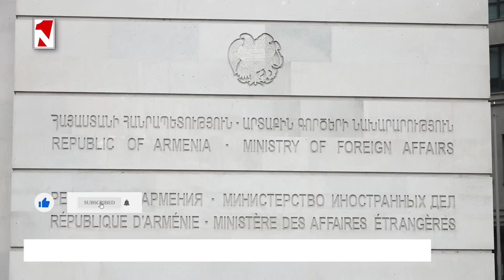Լուրերի օրվա թողարկում 14։00